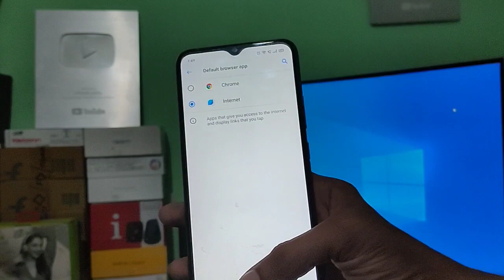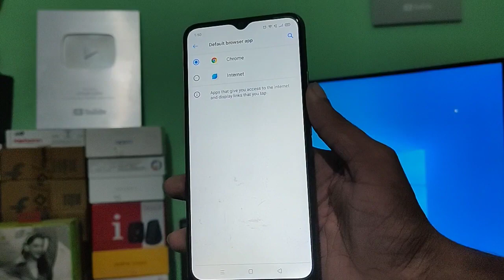How to set default browser Google Chrome